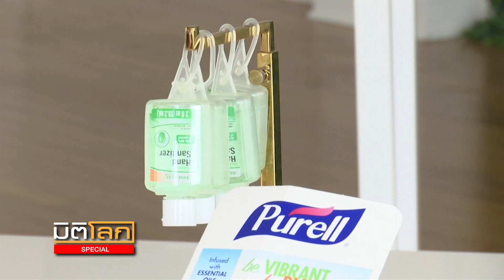ส่องมาตรการรับมือโควิด-19 ทั่วโลก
ขณะที่ยังมีรายงานพบผู้ติดเชื้อในประเทศใหม่ๆยังต่อเนื่อง การแพร่ระบาดของโรคโควิด-19 ก็ถือเป็นปัญหาใหญ่ที่รัฐบาลทั่วโลกต่างหาแนวทางการรับมือและป้องกันการแพร่ระบาดอย่างเร่งด่วน ซึ่งรัฐบาลแต่ละประเทศก็มีแนวทางและมาตรการรับมือที่ต่างกันออกไปเป็นอย่างไรติดตามได้ในรายงาน